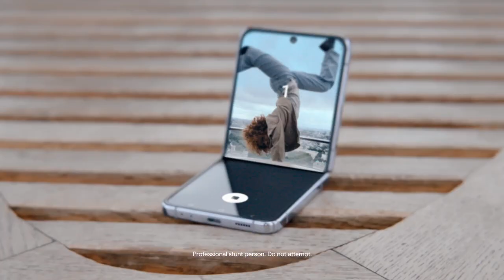Samsung X Google | Hands Free Selfie with Galaxy Z Flip4 | Samsung UK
Learn how to take hands free selfie and group photos with the Galaxy Z Flip4 using Flex Mode.

Samsung X Google let you capture & share your favourite moments with no issues, giving you the perfect angle always.